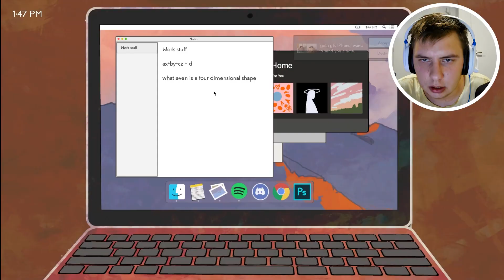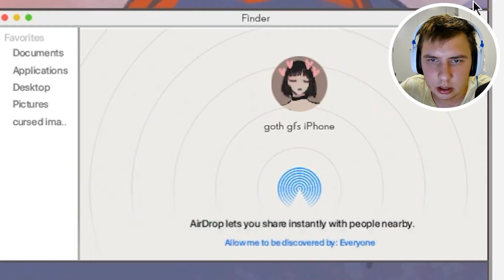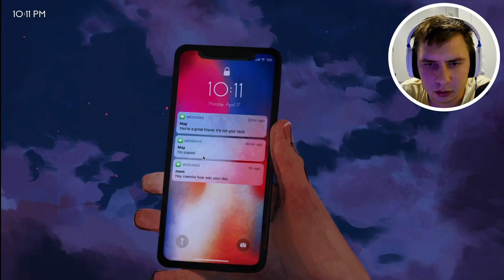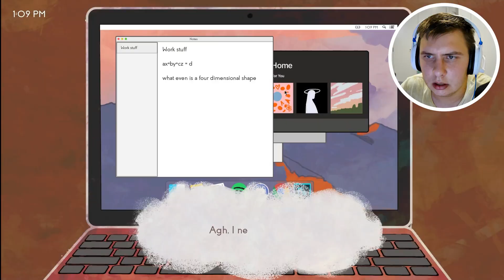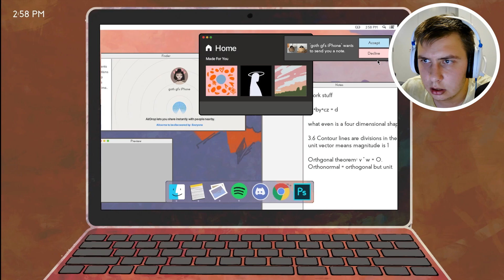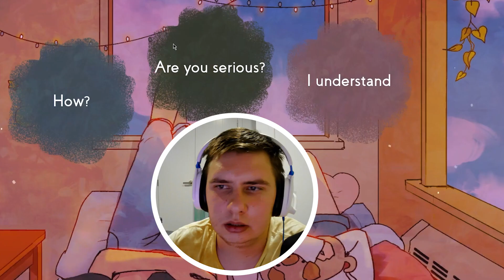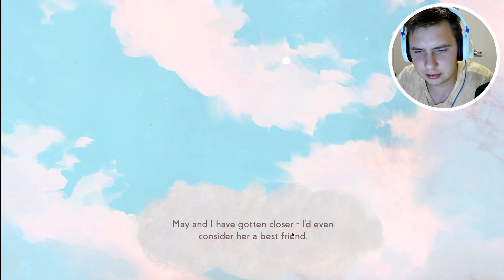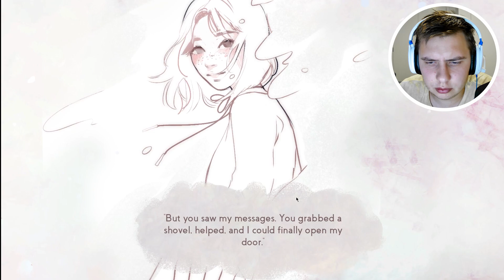Missing Love For A Broken Heart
This game hits deep for some but was still top-tier.